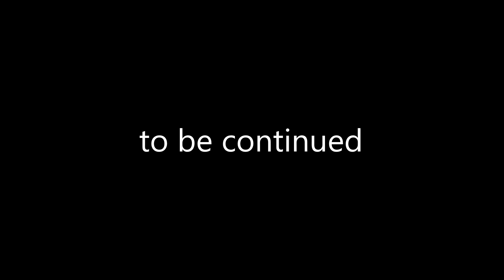Zombie#2(surviv.io animation)